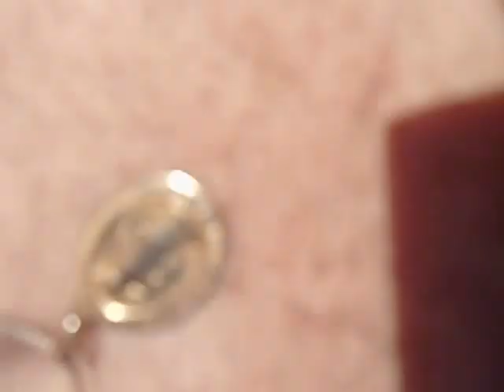MOV06974 - NICOLE EM SUA CASA .